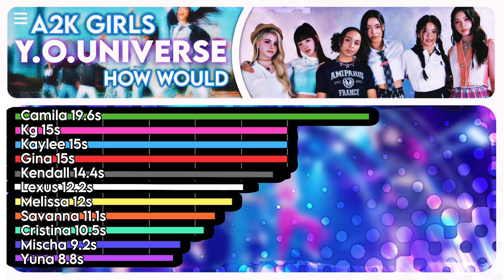How would The A2K GIRLS sing Y.O.UNIVERSE? (Line distribution)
what if ALL the A2K girls debuted? (Y.O.UNIVERSE LINE DISTRIBUTION)